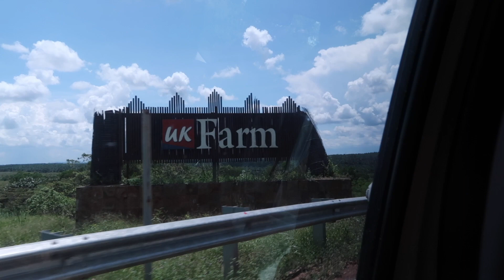[Kluang Vlog] Activity Hari Ke 2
Ada few tempat yang pergi dah sampai cuma tak lama pon sebab leceh untuk turun tangga

XOXO
Love Farah